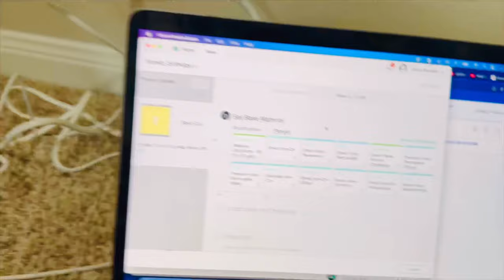CUPS మీద ఇలా ఎప్పుడైనా PRINT చేసారా || BIRTHDAY RETURN GIFTS | 3 రోజుల HARD WORK | RADI TELUGU VLOGS